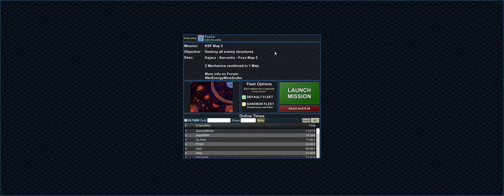Particle Fleet - Ship Aloone 8 - Game Play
Particle Fleet